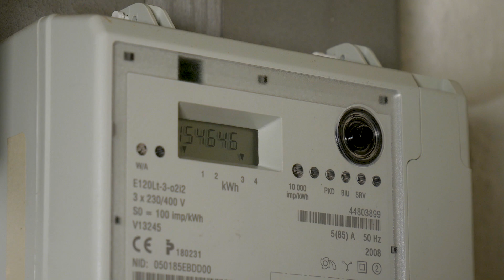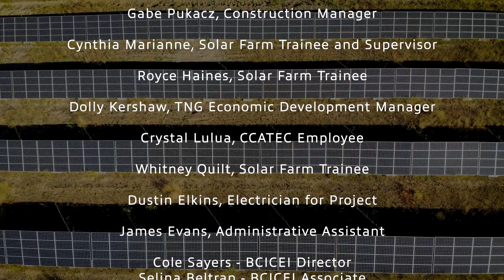Tšilhqot'in Solar Farm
The Tŝilhqot’in Solar Farm is a 1.25 MW solar photovoltaic (PV) farm on the former River West sawmill in the Chilcotin near Hanceville, BC. The region is Tŝilhqot’in traditional territory and the sawmill and adjacent lands are owned by the Tŝilhqot’in National Government (TNG). The Tŝilhqot’in Solar Farm is the largest of its kind in BC. and is the only one that is 100% owned and operated by a First Nation. The Tŝilhqot’in Solar Farm was funded by the BC Indigenous Clean Energy Initiative (BCICEI) in 2018 and 2019 for a total of $350,000.

0:14-3:03 Interview with Russell Myers-Ross former Nits’il?in Yunesit’in (Chief)

3:03-7:06 Interviews with TNG Staff and Tŝilhqot’in Solar Farm crew